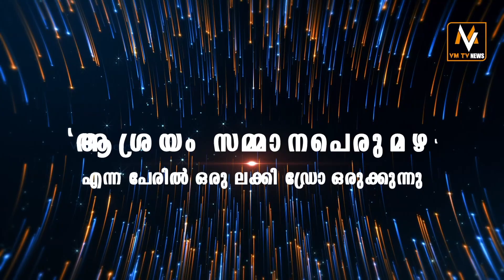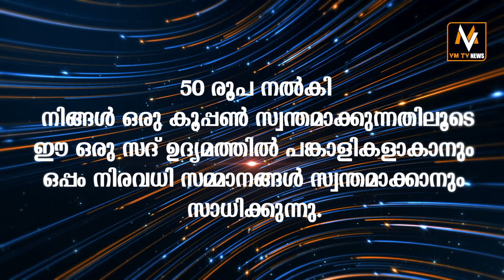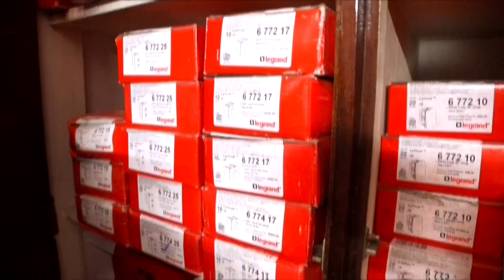കേരളത്തിൽ ആർഎസ്എസിന് വേരോട്ടം കിട്ടില്ലെന്ന് പിണറായി വിജയൻ